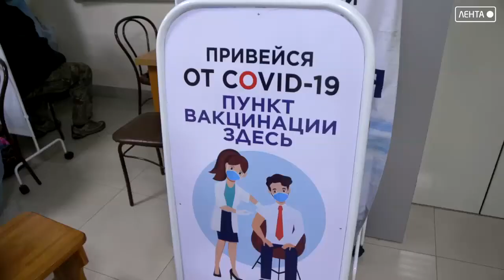Амбулаторно-инфекционный центр в Артеме продолжает круглосуточную работу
Мы в Одноклассниках - https:/ok.ru/lentatv